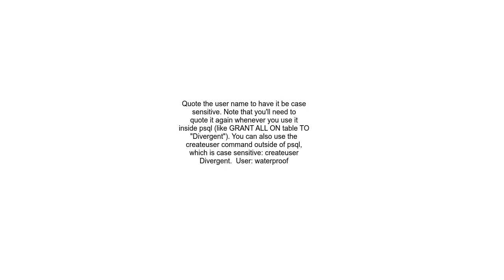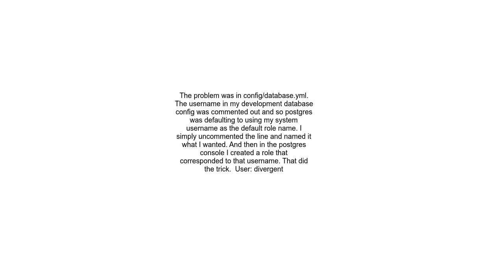How can I create a capitalized Postgres role name